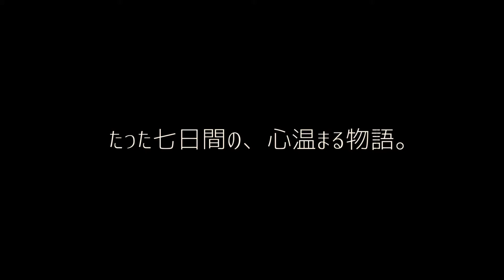黒乃うさぎ×ずんだ餅フン太郎主演「夏のたからもの」予告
日本全国をまたにかけて活躍中の
黒乃うさぎとずんだ餅フン太郎が、ついに主演映画を飾る事になった。

監督に極卍天晴之助を向かえ、心の温まるハートフルストーリーに挑む。

主題歌は10.8℃の世界線